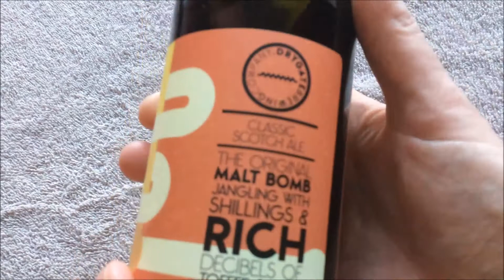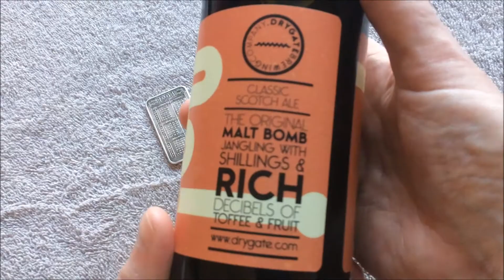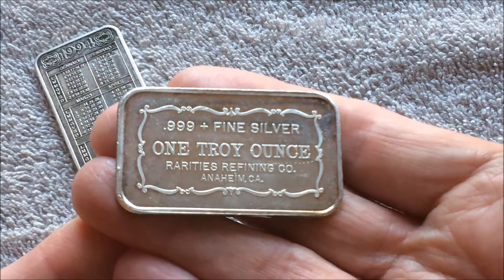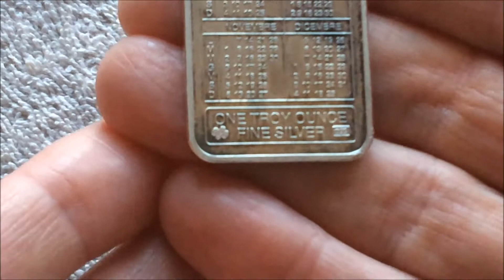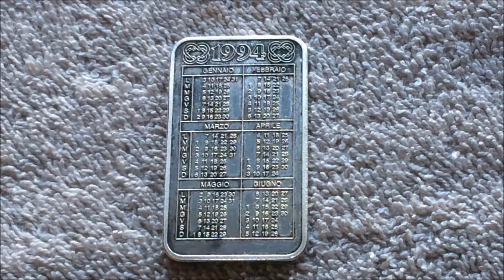Some Bars - And A Monday Night Beer. Magic!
Cal's spending the night with his grandparents so what better excuse?  Cheers everyone!  Oh, yeah, and a nice couple of one-ounce bars, too!